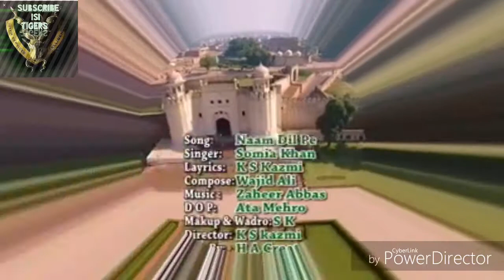Naam dil pe likha hy pyare Pakistan ka